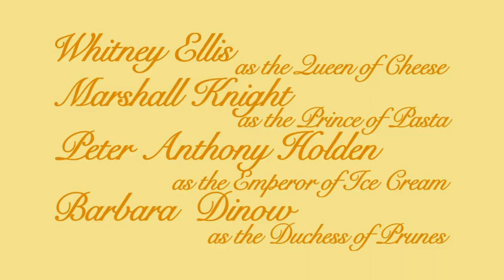The Dinner Party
Update 9/09: A new sound mix, and HD!

 A young girl imagines her food come to life as the Queen of Cheese, the Prince of Pasta, the Emperor of Ice Cream, and the Duchess of Prunes. Produced at UCLA School of Theater, Film, and Television Spring 2009